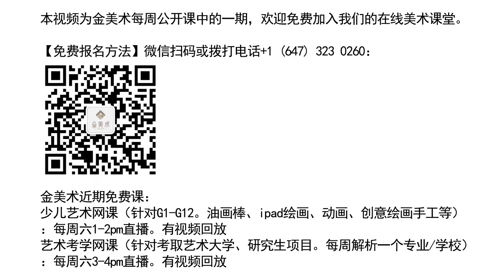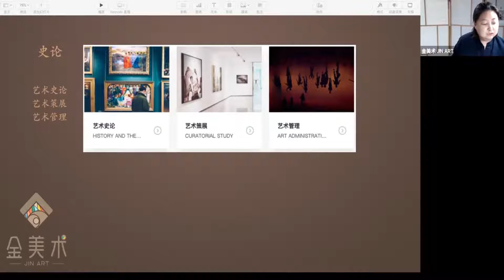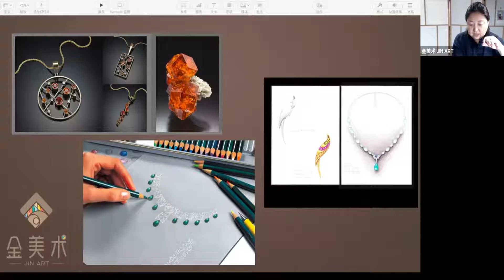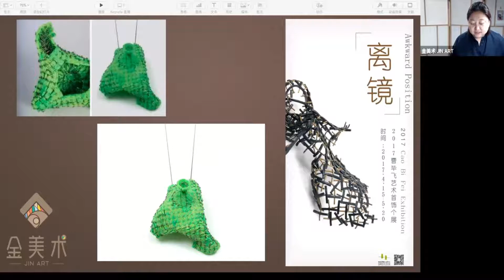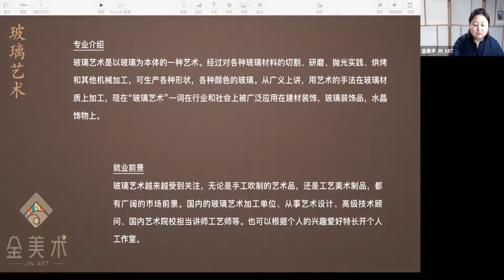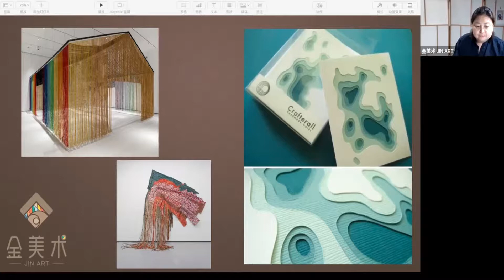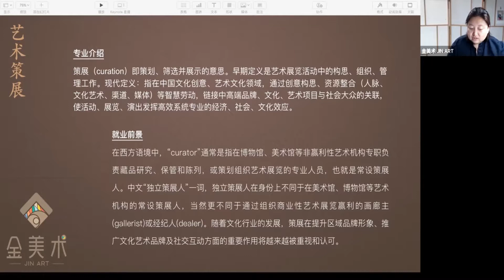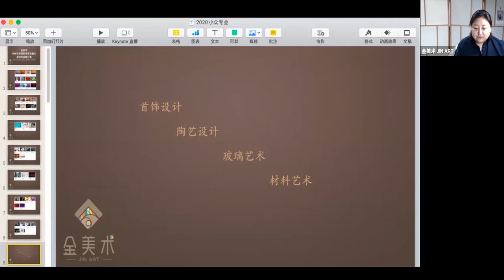【首饰/材料/陶艺/玻璃/策展人】专业分析、就业前景、考学攻略 - 金美术TOP艺术院校考取攻略与成功作品集分享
【报名金美术每周末免费课】请添加微信号：getinart（请注明来自YouTube）

【金美术作品集Portfolio/考学类免费课适合人群】
1.正在备考艺术院校的G11-G12学生
2.有意走上专业美术道路的G8-G10学生
3.备考艺术高中的G6-G8学生
4.想要转行从事艺术专业工作或考取艺术类院校的成人

【金美术公益课程系列】
从2020年3月开始，金美术已举办了300多场在线公益课，报名就能免费上课。各名校、各专业、招生政策最新变化、就业前景……一网打尽；
还有独家作品集Portfolio专项课公开课、独家作品集Portfolio分享、成功升学经验分享等。

【考学/作品集类课程主要内容】
* 各热门专业详解、就业前景、名校分析与成功案例；
* 独家专业作品集项目课、专项训练公开课；
* 重点院校热门专业专场系列
*作品集Portfolio系列
* 艺术高中系列.
【课程报名方法】添加微信getinart，注明“考学免费课”。

*金美术还针对SK-G12的青少年和成人推出了周末美术免费课，涉及油画棒、卡通动漫、动画、iPad板绘、彩铅、马克笔、3D素描等20多类课程。
报名请添加微信getinart注明“少儿”或“成人”

除免费课程以外，金美术更有全方位的精品收费课程，每个年龄段有专属的课程体系：4-6岁,7-9岁,10-12岁,13-15岁,艺术高中,艺术大学预科课程,专业作品集Portfolio,成人美术课程……金美术独家原创的精品课程设计，从启蒙，到兴趣爱好，到专业美术之路，全面覆盖，并由来自业内一线的设计师、画家、艺术家，以及美院的教授等亲自教学，在专业美术教育领域以实力著称。
                                                              金美术
                                     作品集培训 | 少儿美术 | 成人美术

金美术教育，于2008年10月成立于加拿大多伦多，下设金美术作品集Portfolio培训中心、金美术少儿中心、金美术成人中心，十余年来专注于欧美Top艺术院校升学作品集Portfolio培训和专业美术教育。自成立以来，十余年一直保持100%名校升学成功率，奖学金申请成功率超过86%，是以实力著称的专业美术教育机构。

* 加拿大最牛作品集Portfolio机构之一：
十余年来，始终保持100%申请成功率，奖学金申请成功率超过86%，哪怕是录取率仅2%的院校，也能拿到14万高额奖学金；

* 青少年美术教育实力派：
大量学生作品入选专业美术展览，多次获得联合国世界杯青少年现场绘画大赛、加拿大国际儿童艺术节金银铜奖、宋庆龄基金会收藏等
【金美术培养对象】
1.专业作品集Portfolio培训：
*     艺术大学：G11到G12/大三大四准备申请欧美艺术院校的学生
*     艺术大学预科：G8到G10
*     艺术高中：G6到G8
*     艺术院校保送计划：高一到高三/大三大四准备申请艺术留学，且对申请结果有较高要求的学生
2.青少年美术：JK~G12
3.成人美术：18岁以上
【更多详情】
【联系我们】
地址：
-North York校区：418 Consumers Rd, North York ON M2J 1P8
-Richmond Hill校区：F02, 1550 16th Ave. Richmond Hill, ON L4B 4B1
微信号：GETINART
微信公众号：金美术
网站：JINART.CA